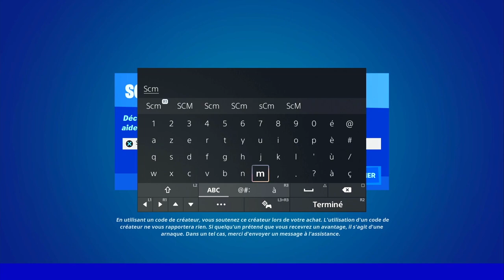ÉTABLIR UNE LIAISON AVEC L'APPAREIL PRÉS DU 1er AVANT POSTE DES SEPT OU DE SYNAPSE STATION FORTNITE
▬▬▬▬▬▬▬ • BIENVENUE 😍 • ▬▬▬▬▬▬▬

▬▬▬▬▬▬▬ • PARTENAIRES 💪 • ▬▬▬▬▬▬▬

👉StealthGamer:
"SOISCOOLMEC"
"STRIKESOISCOOL"

TikTok "SoisCoolMecYTB"
👻Snapchat "soiscoolmec"

.▬▬▬▬▬▬▬ • TOP DON 💰 • ▬▬▬▬▬▬▬

▬▬▬▬▬▬▬ • MUSIQUE OUTRO 🎵 • ▬▬▬▬▬▬▬